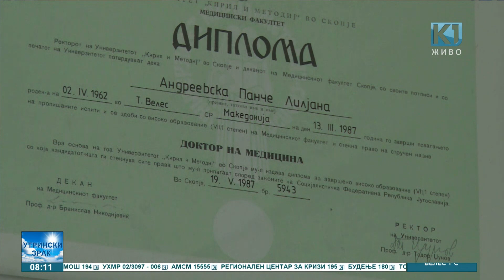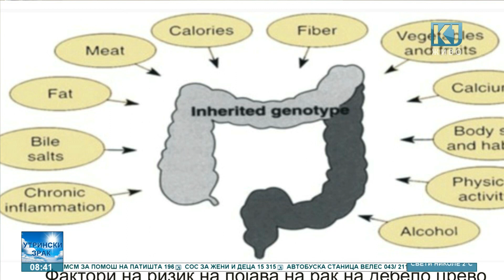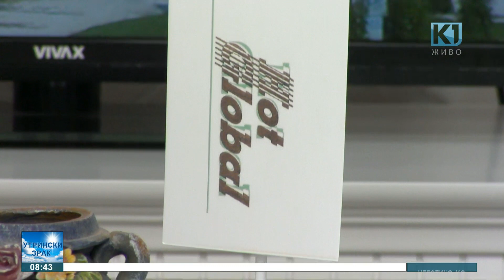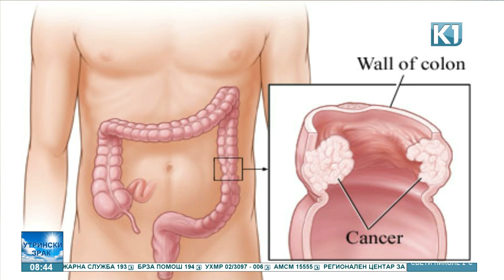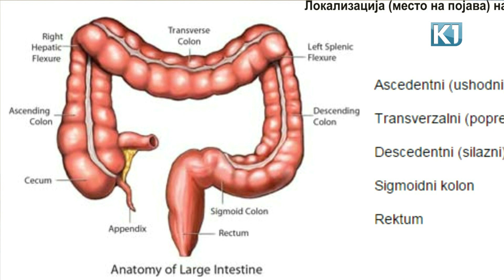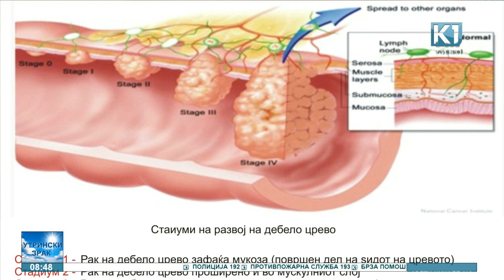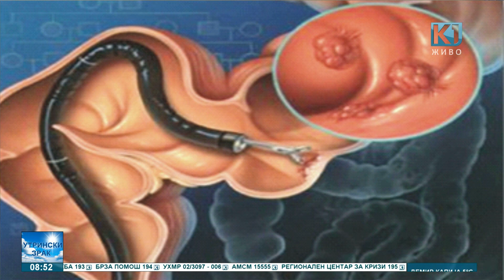Разговор со Лилјана Пренџова - Др. спец. по интерна медицина | "Утрински зрак"